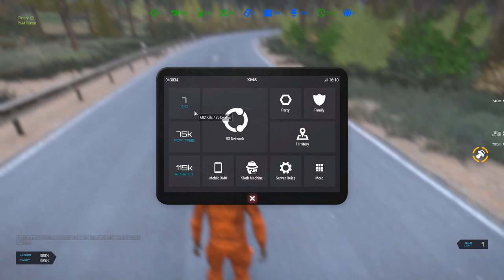Cheesey and Meesey Spacebar Gaming, Professional Gentlemen Arma 3 Exile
Mee's and Cheese out killin AI scum.